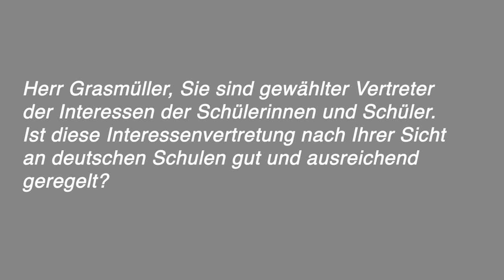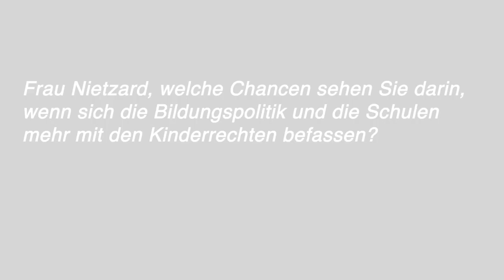Kinderrechtetagung 2019 - Interview mit Frau Nietzard & Herrn Grasmüller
Das Interview wurde geführt im Rahmen der Tagung "Menschenrechte von Kindern und Jugendlichen im Kontext Schule"